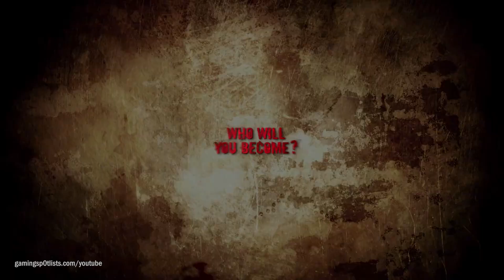8 Open World Zombie Games You Must Play Right Now!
8 Open World Zombie Games You Must Play Right Now!
Looking for some heart-pounding, adrenaline-pumping gaming experience? Look no further than open-world zombie games. In this video, we take a look at 8 must-play open-world zombie games that will keep you on the edge of your seat for hours on end. From survival horror to action-packed adventures, these games are perfect for any zombie enthusiast looking for their next gaming obsession. So grab your controller and get ready to face hordes of the undead in these thrilling virtual worlds.

GameList:-

0:00 INTRO
0:02 NUMBER 1
0:37 NUMBER 2
1:18 NUMBER 3
2:08 NUMBER 4
2:51 NUMBER 5
3:30 NUMBER 6
4:01 NUMBER 7
4:37 NUMBER 8